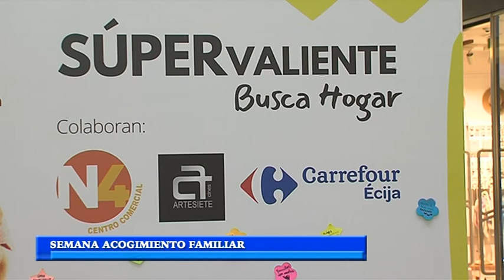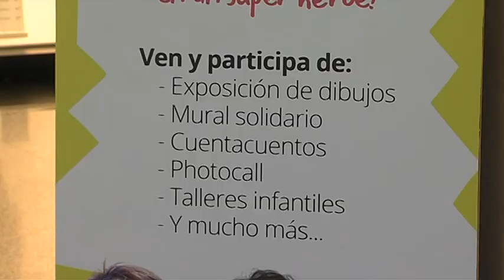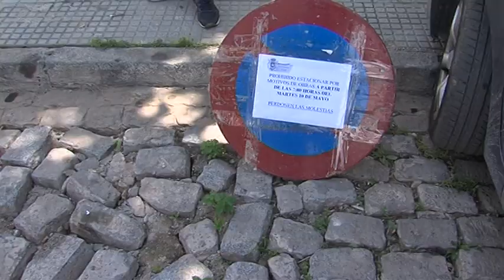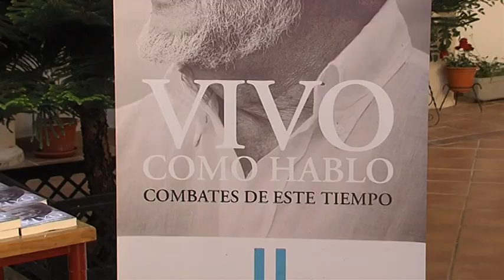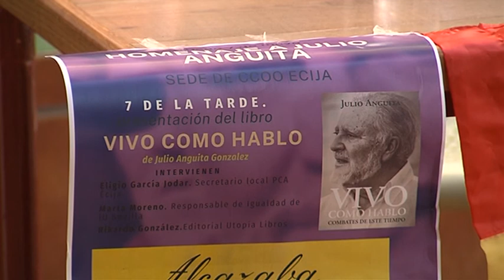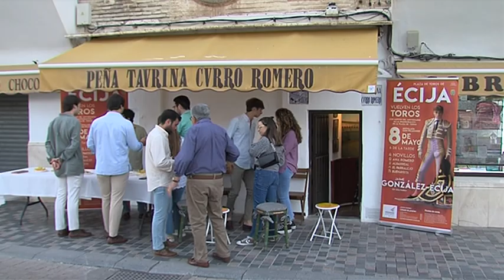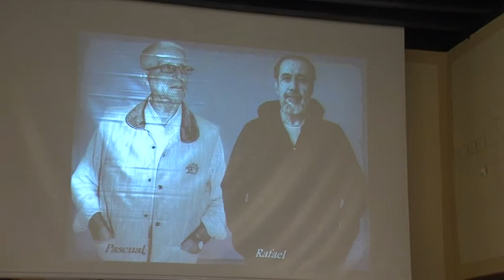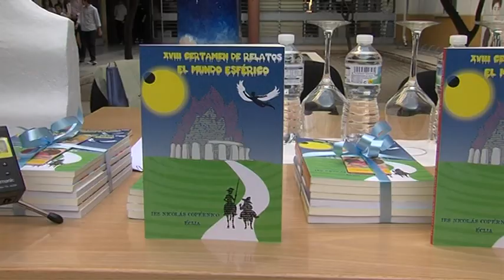NOTICIAS 09/05/2022 LUNES